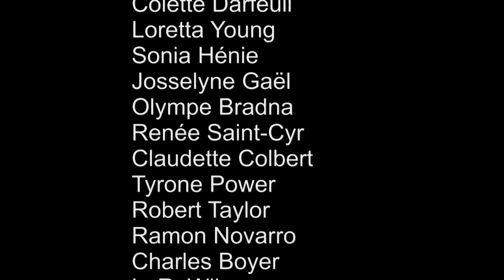Les stars d'antan - Stars of yesteryear